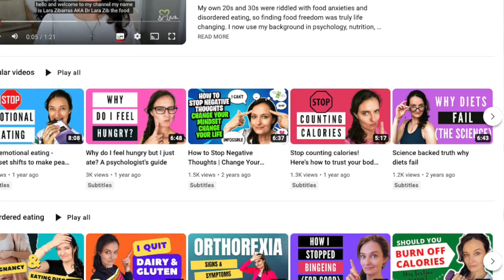Is My Eating Disordered? 6 Signs of Disordered Eating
Are you wondering whether you have disordered eating? If you’ve ever asked yourself “is my eating disordered” then this is for you. In this video I share 6 signs of disordered eating, including habits and disordered eating behaviours, how disordered eating differs from dieting and how to ensure you have a healthy relationship with food.

I upload weekly videos on content like disordered eating, ditching diet culture, food freedom, intuitive eating, mindset and health tips.

👉Looking to heal your relationship with food and/or body image? Why not book a chat with me

📕 Body Positive Power
📕 More than a Body

O T H E R   R E S O U R C E S

👉 FREE QUIZ 🌟 Emotional eater? Find out which type in this 1 minute quiz 🌟

Hi! I'm Dr Lara - the food freedom psychologist. My 20s and 30s were riddled with food anxieties and disordered eating, so finding food freedom was truly life changing. Using my background in psychology, nutrition and intuitive eating, I’m now on a mission to help women eat dessert without guilt, find “healthy” without the obsession, and the freedom and joy in eating again.

👋 S A Y   H I   O N   S O C I A L

✔ Logitech Brio Stream Webcam ultra HD 4K
✔ Blue Yeti Microphone
✔ Apple MacBook Pro

☑️ The information in this video is not a substitute for advice from your doctor. The advice you will find is based on both my experience and research evidence (and I will provide relevant links). However, I am not medically trained, and the Dr. in front of my name comes from my PhD in psychology.

☑️ Dr Lara Zib is a participant in the Amazon Services LLC Associates Program, an affiliate advertising program designed to provide a means for sites to earn advertising fees by advertising and linking to Amazon.com and Amazon.co.uk.